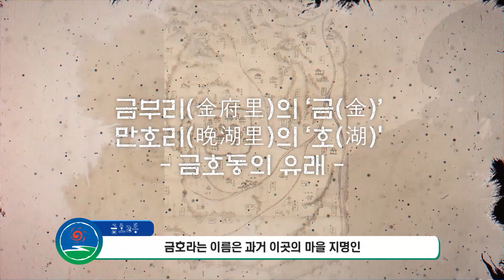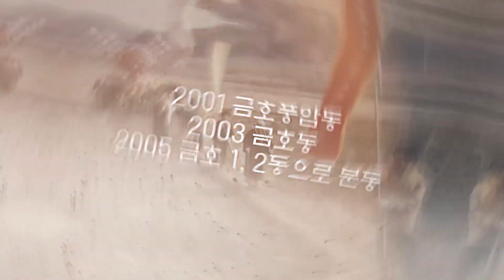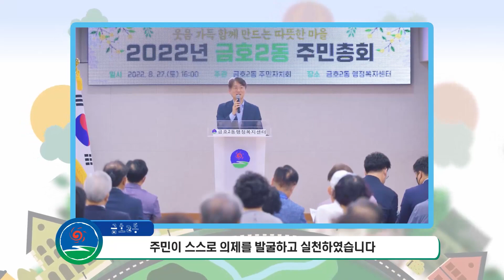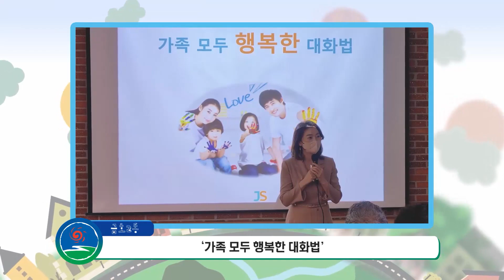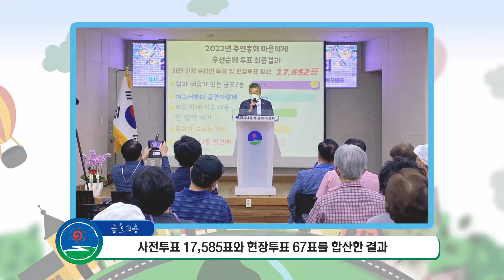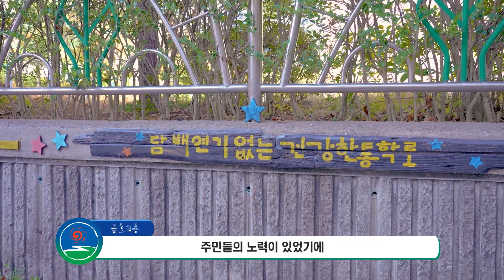[제2회 주민자치영상콘테스트-금호2동]함께하면 길이 됩니다.